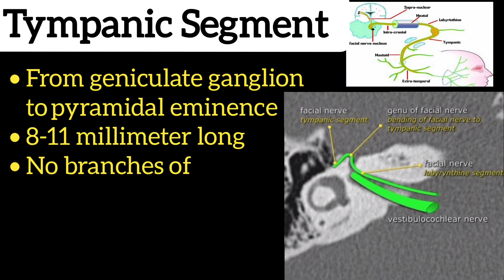Facial nerve segments -Important Anatomy in Radiology - MRI Scan # Basic Radiology#